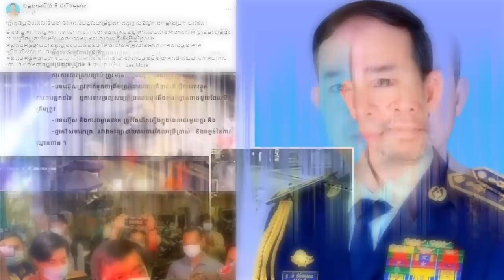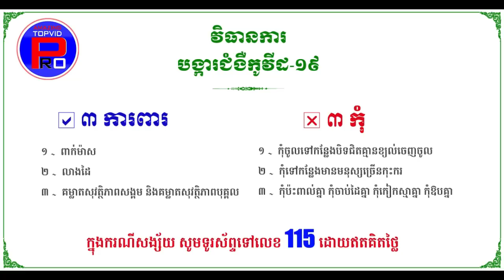ថាមែន!ផ្ទុះការែកញែកបែកខ្ទិះ រឿងសន្តិសុខ ABA ស្រាប់តែឧត្តមសេនីយ៍ ទី ចំរើនកុសលដាក់១ឃ្លាទើបភ្លឺភ្នែក...